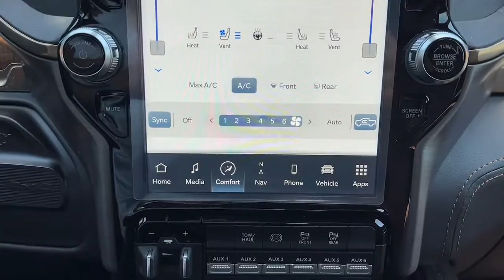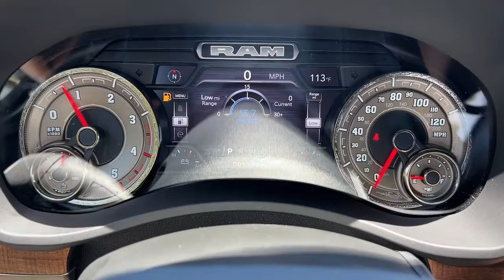2022 Ram 3500 Granbury, Fort Worth, TX NG240771C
Pearl White Used 2022 Ram 3500 available in Granbury, Texas at Mike Brown CDJR. Servicing the Fort Worth, TX area.
2022 Ram 3500 Laramie Longhorn - Stock#: NG240771C - VIN#: 3C63R3KL2NG240771

Shottenkirk CDJR
4970 East Highway 377

Clean CARFAX. Pearl White 2022 Ram 3500 Laramie Longhorn 6-Speed Automatic Cummins 6.7L I6 Turbodiesel 4WDbrbrbrFor more information contact one of our Internet Managers at to set up your VIP Test Drive.. At SHOTTENKIRK CDJR Granbury located in Granbury, TX all of our Pre-Owned vehicles go through a 100 point plus inspection. The oil and filter are changed, complete brake inspection, tire rotation, safety inspection and all fluid levels are topped off. If we find anything that needs attention we address the issue and fix it. So buy with confidence that you are getting a quality vehicle. We can do a complete walk around for you over the phone. Trade ins are always welcomed. We offer financing from over 25 finance and credit unions locally and nationally. SHOTTENKIRK CDJR 4970 E HWY 377 GRANBURY TEXAS 76049.